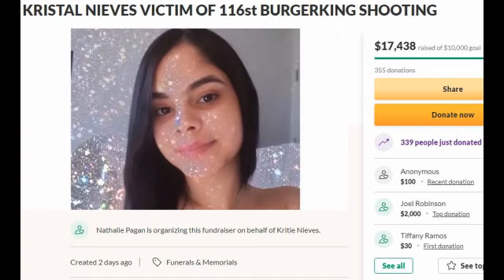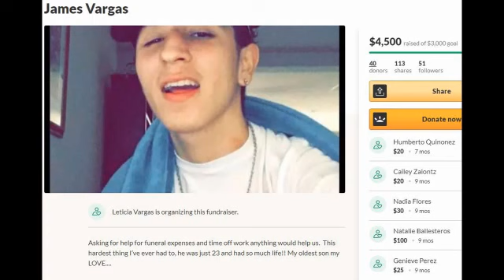Causality 2021 Trailer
Stifling, the best compliment for a thriller, while entertaining, "Causality" is presented as a disruptive product. A psychological thriller, which is filmed in a single sequence shot, is a critique of the current justice system. Causality trailer is after the news report.
Directed By: Who
Cast: Laura Novoa, Juana Viale, Esteban Bigliardi, Pablo Mónaco, Who